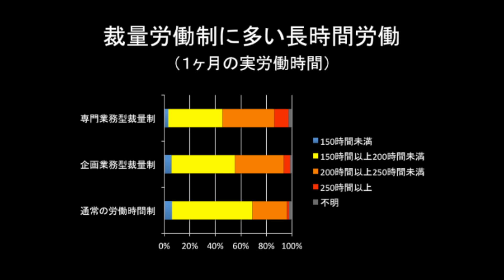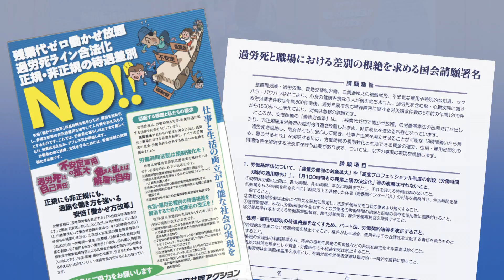2018年働き方改革推進法案の解説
政府は、通常国会に「働き方改革一括法案」を提出します。残業時間の上限規制は過労死ラインまで容認するもので、インターバル制度も努力義務に過ぎません。
とりわけ、裁量労働制の拡大と「高度プロフェッショナル制度」の創設は、8時間労働という世界共通の原則を破壊し、確実に過労死を促進するものです。決して許せる内容ではありません。
法案の内容をわかりやすく解説します。